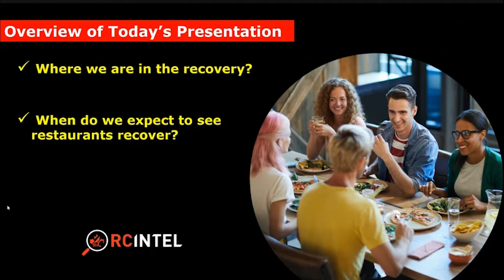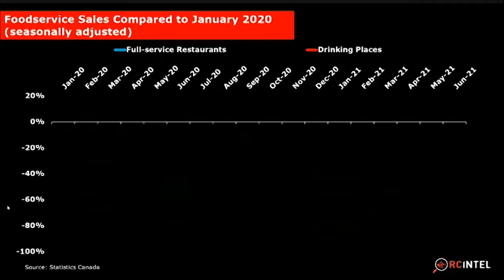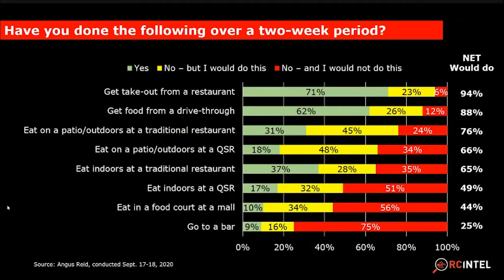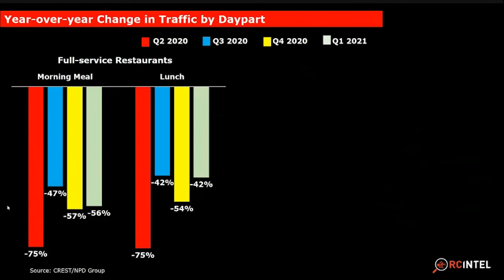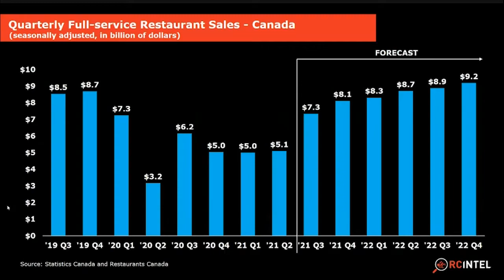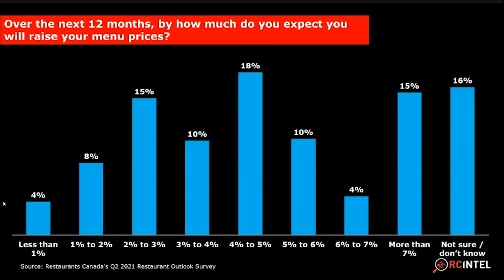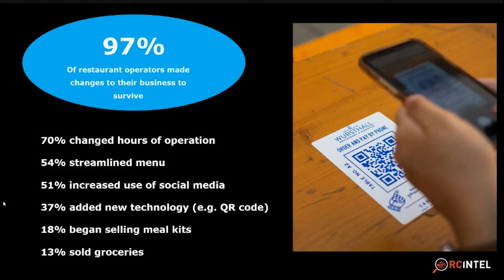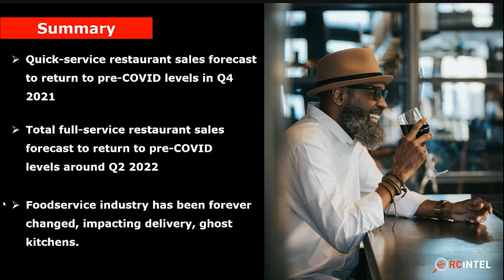Webinar: Foodservice Facts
Learn about the latest foodservice statistics, trends and forecasts, how to reach your customers and win in today’s market. Presented by: Restaurants Canada